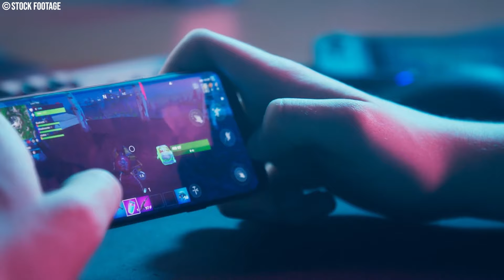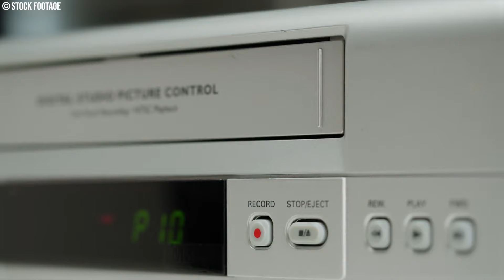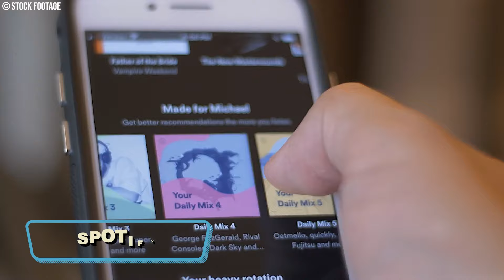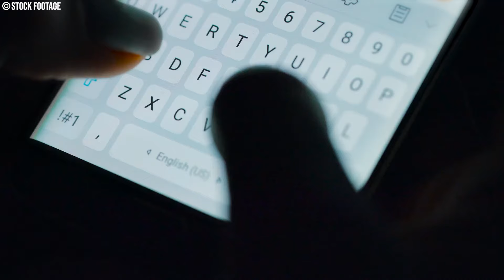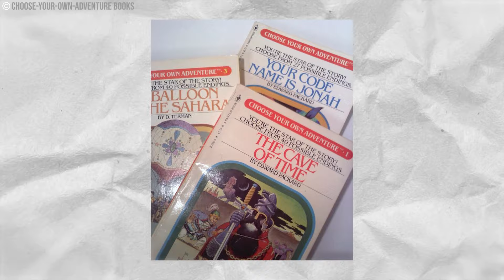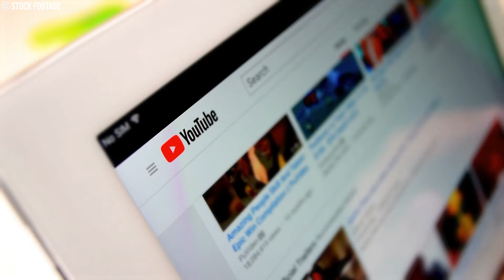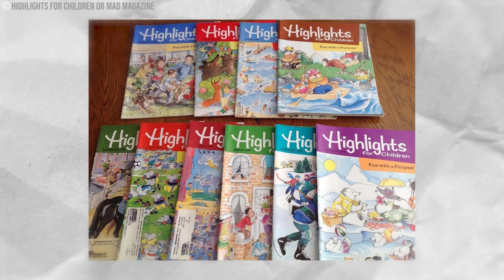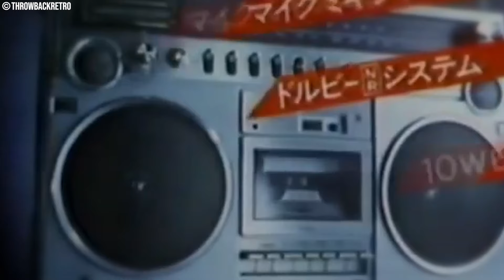20 Things From The 1980s, Kids Today No Longer Do! (Part 2)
20 Things From The 1980s, Kids Today No Longer Do! (Part 2)

Introducing "20 Things From The 1980s, Kids Today No Longer Do! (Part 2)" - a captivating compilation video that takes you on a nostalgic journey back to the 1980s in the USA. Join us as we explore 20 activities and trends that were once a significant part of every kid's life but have now faded away. From playing outside until dusk to cassette tapes and Saturday morning cartoons, this video will evoke fond memories and shed light on the cultural shifts that have shaped today's generation. Don't miss out on this delightful trip down memory lane!